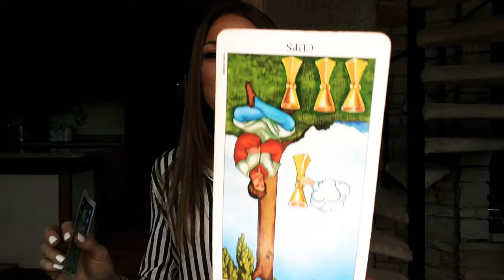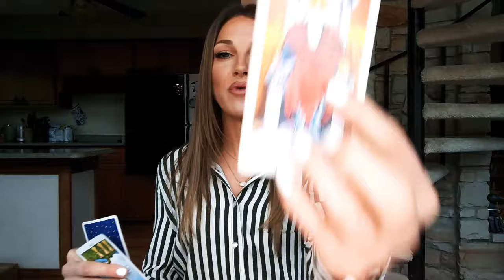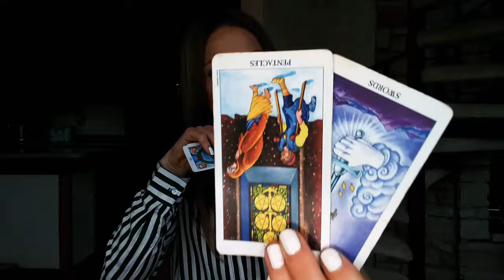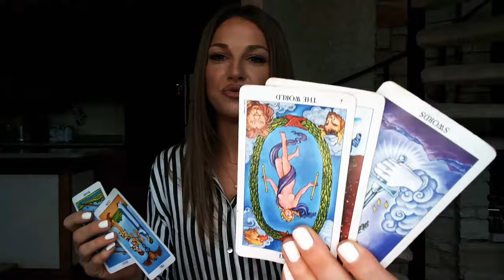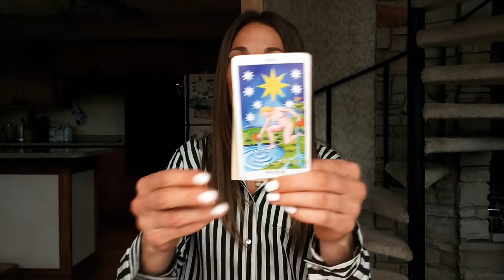January 18 2023 Astrology Forecast - SUN CONJUNCT PLUTO + MERCURY STATIONS DIRECT - ILLUMINATION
Bitcoin: bc1qc35lzwenhe9780mxu0764t4s270hn6uwh37rms